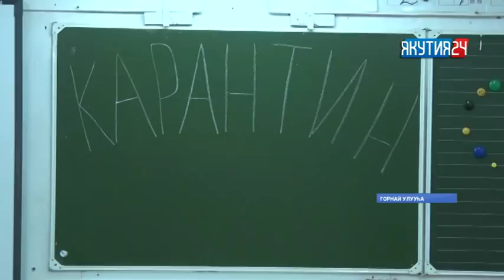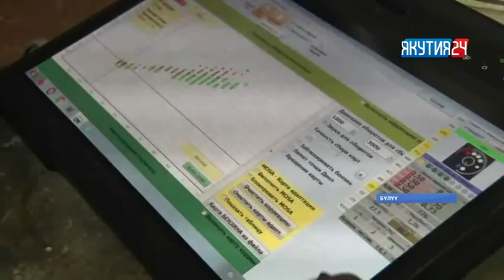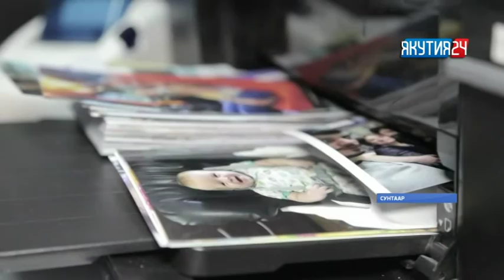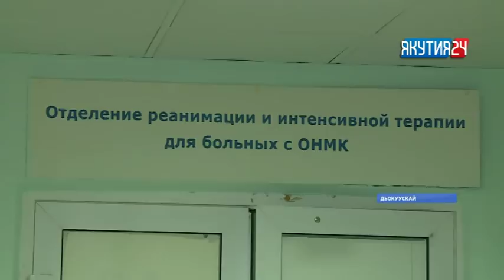«Саха сирэ» информационнай биэрии. Тохсунньу 31 күнэ, 18:00 ч